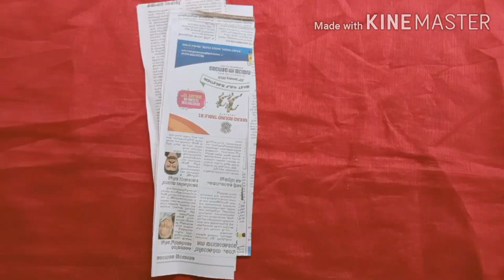News Paper|Woolen Thread|Wall Hangings|simple Home Decor idea